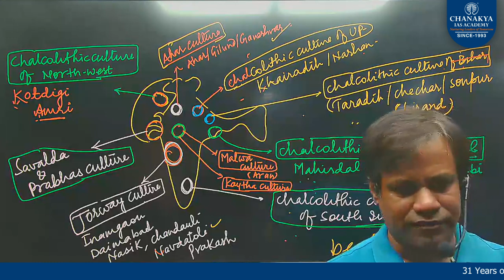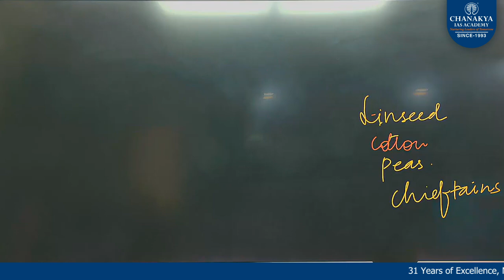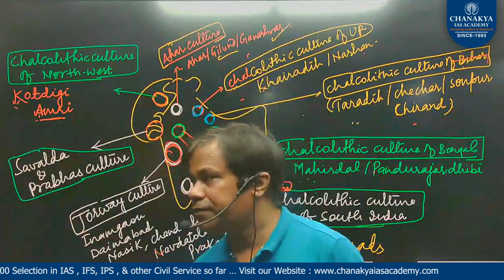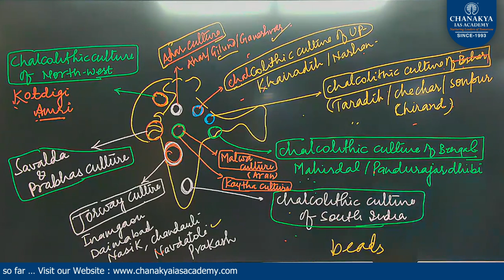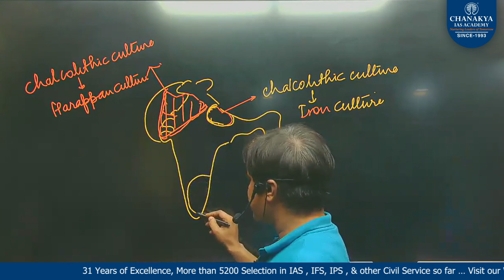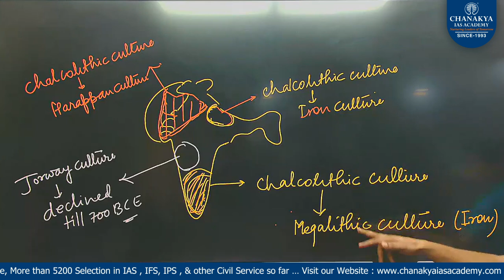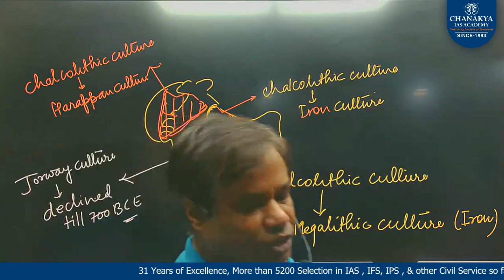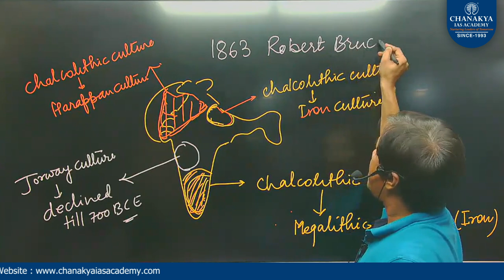Chalcolithic Age || Part 03